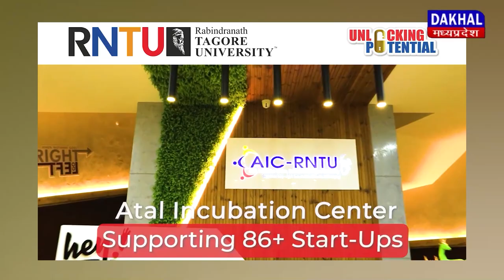DAKHAL NEWS अब पांढुर्ना को जिला बनाने की घोषणा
अब पांढुर्ना को जिला बनाने की घोषणा
पहले भी हो चुकी है इस तरह की घोषणा